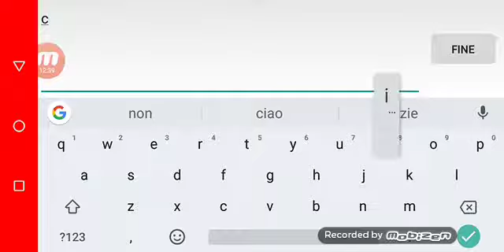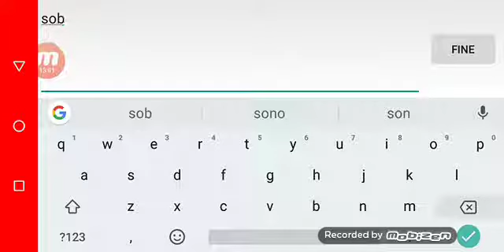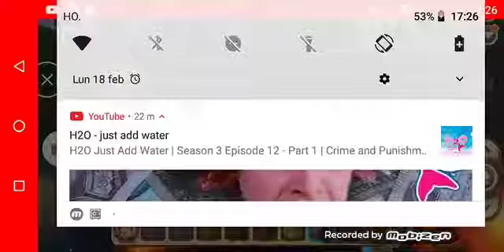MINIWORD-OGGI È IL PRIMO EPISODIO DI MINI WORLD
RAGA SCUSATE SE OGGI HANNO FATTO USCIRE QUALCUNO DEI MONDI CHE ABBIAMO VISITATO DI MEDIAWORLD